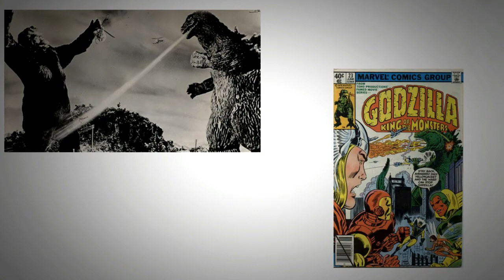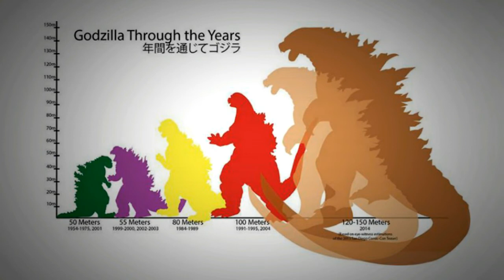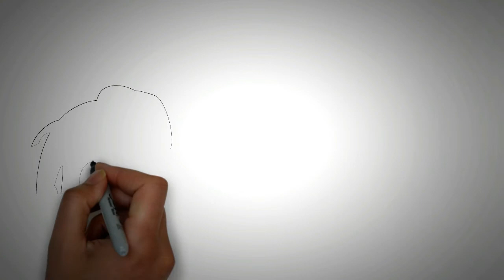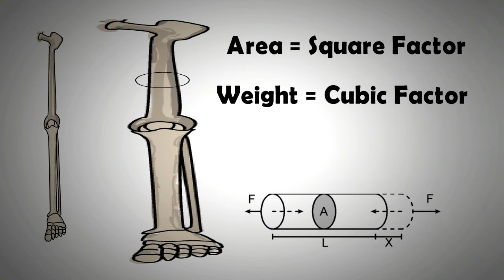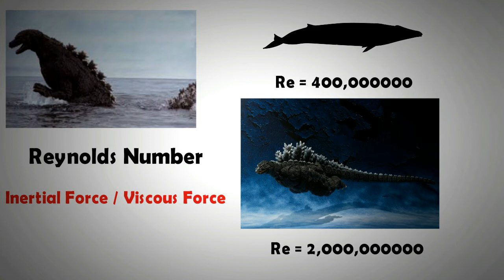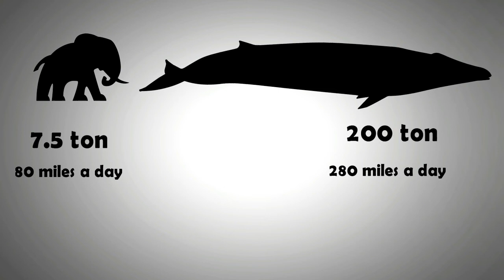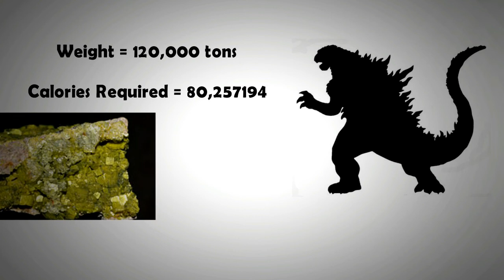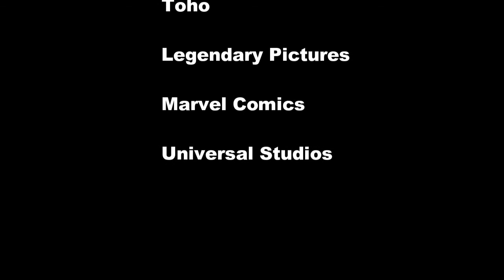Godzilla: The Science of the King of Monsters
In this video we will look at the popular character of Godzilla. This monster has featured in over 30 movies and has intrigued audiences worldwide.

If Godzilla did exist, what would be it body type. How much energy would it need? These are the questions that have been answered in this video